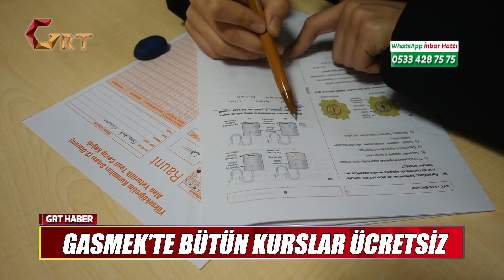GASMEK’TE BÜTÜN KURSLAR ÜCRETSİZ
Gaziantep’in sosyal, kültürel, ekonomik ve istihdam gibi ihtiyaçlarına katkı sağlamak için kurulan GASMEK, kurulduğu günden bu yana binlerce kişiyi meslek sahibi yaparak istihdama ve üretime katkı sağladı.

Gaziantep Büyükşehir Belediyesi Kadın, Aile, Eğitim ve Sosyal Hizmetler Daire Başkanı Abdullah Aksoy, 2019 yılında GASMEK Yükseköğretim Kurumları Sınavı Kursu’ndan yararlanan öğrencilerden 43'nün, tıp fakültelerini tercih ettiğini söyledi.